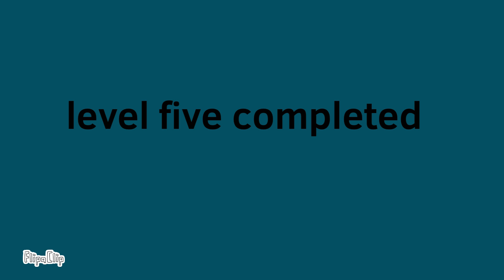Cellular lifefroms (part 1)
Thx guys